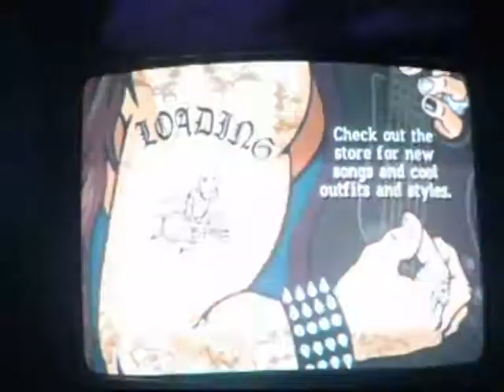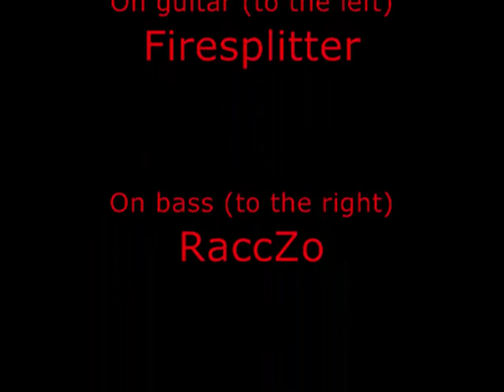Bulls on parade Co op 5 stars